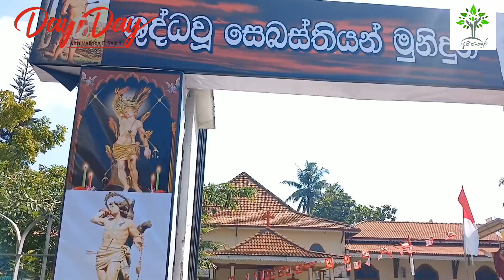Panadura වලාන වික්ෂෝප දේවමාතා දේවස්ථානය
පානදුර මීසම් සංඝයට අයත් වලාන,වත්තල්පොල ,සරික්කාලිමුල්ල,අරුක්ගොඩ යන දේවස්ථාන වල ජනතාව විසින් 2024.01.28 වන දින ශුද්ධවූ සෙබස්තියන් මුනි බාර මංගල්‍යය ඉතා හරසරින් පවත්වන ලදි.මංගල්‍යය මහා පූජාව මොරටුව ශාන්ත සෙබස්තියන් විදුහලේ ප්‍රාථමික අංශයේ විදුහල්පති ගරු දිලූෂ චාමර පියතුමා විසින් පවත්වන ලදී .දිව්‍ය   පූජාවෙන් අනතුරුව ශුද්ධවූ සෙබස්තියන් මුනිදුන්ගේ ගාම්භීර ප්‍රථිමාව රැගත් පෙරහැර විදී සංචාරය කෙරිණි .